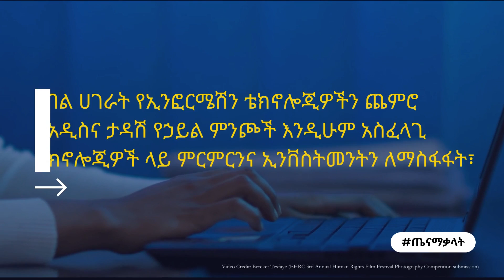ሴቶችን በሳይንስ እና ቴክኖሎጂ ማብቃት | Empowering Women in Science and Technology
አባል ሀገራት፦
በሴቶች ዘንድ ማንበብ እና መጻፍን ለማስፋፋት፣
በሁሉም ደረጃዎችና በሁሉም የትምህርት ዘርፎች በተለይም በሳይንስና በቴክኖሎጂ ዘርፍ ለሴቶች የሚሰጡ ትምህርትና ስልጠናዎችን ለማስፋፋት ዝርዝር አወንታዊ እርምጃዎችን መውሰድ አለባቸው።

የአፍሪካ የሰዎችና ሕዝቦች መብቶች ቻርተር የሴቶች መብቶች ፕሮቶኮል (ማፑቶ ፕሮቶኮል)፣ አንቀጽ 12(2) እና አንቀጽ 18 (2)(ለ)